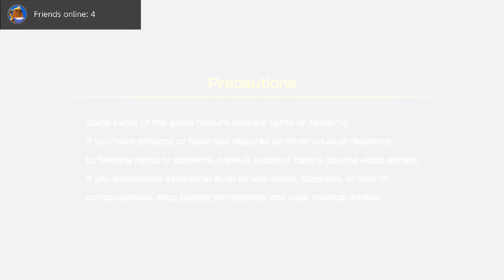Let's Play: Space Invaders Forever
Get a look at 2 of the 3 games included in this retro celebration collection. The most notable is first, Space Invaders Extreme, which offers up a challenging and terrific version of the classic juiced up with all sorts of surprises. Next is the more retro Space Invaders Gigamax 4 SE which allows you to play a widescreen variation on the classic with up to 4 players to change things up. The last is a conversion of the Arkanoid Vs. Space Invaders game that has come over from mobile and as such is played vertically so it can't be captured this way.